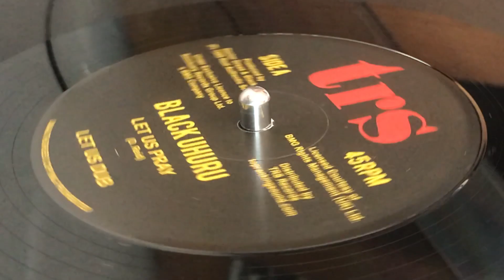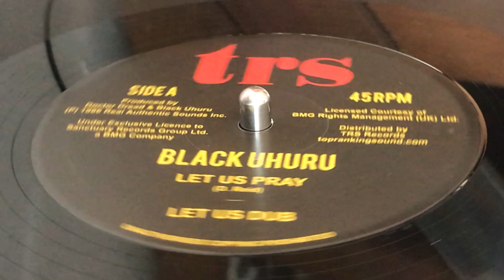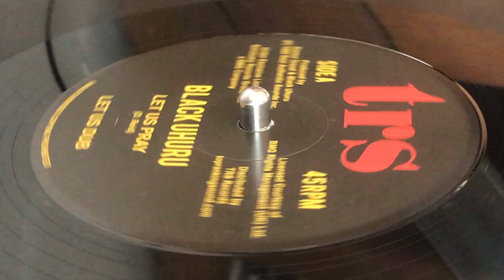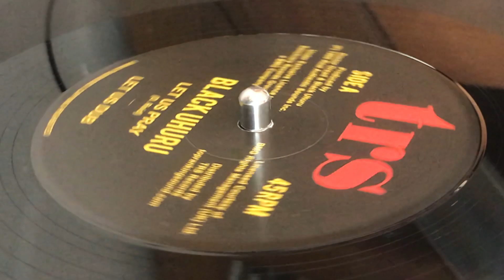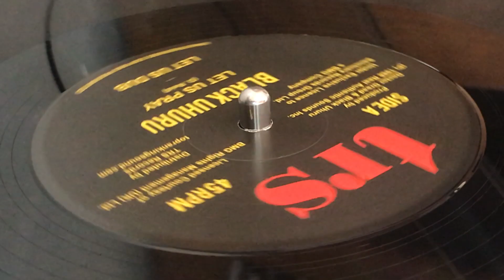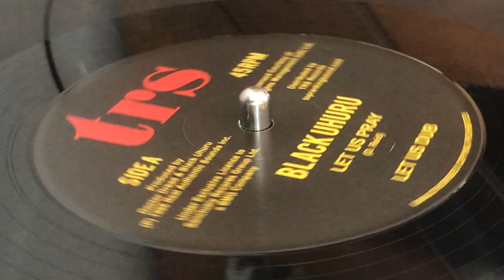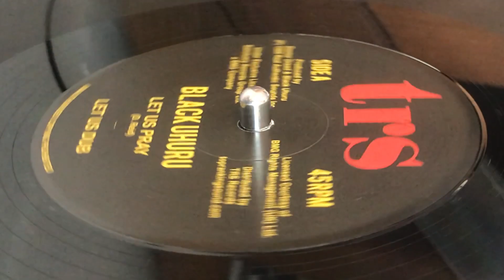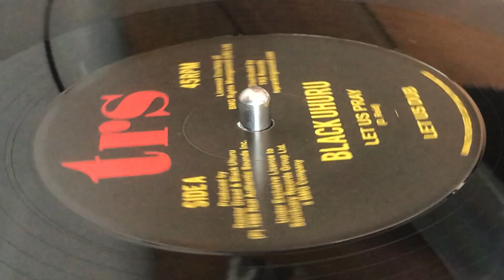BLACK UHURU ~ Let Us Pray + Let Us Dub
Prod : Black Uhuru, Doctor Dread ~ TRS , TOP RANKING SOUND ~ Licensed From : BMG Rights Management (UK) Limited ~ Under Exclusive Licensed To : Sanctuary Records Group Ltd., A BMG Compagny ~ Phonographic Copyright (p) : Real Authentic Sound Inc. ~ Dist : Top Ranking Sound (TRS Records) ~ 12'' ~ 45rpm ~ Reissue 2018 ~ Europe ~ Originally Released : 1986 ~ Written : D. Reid ~